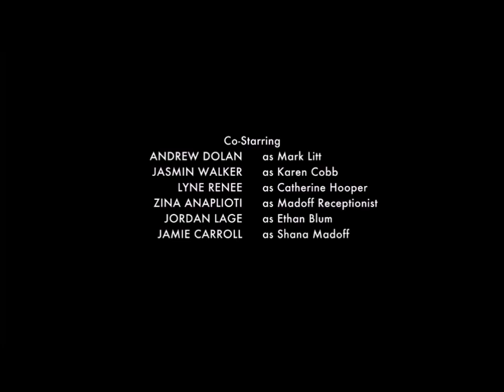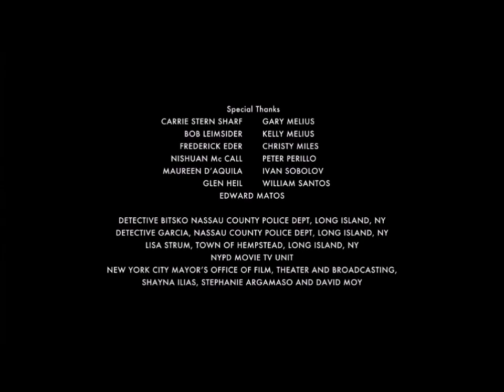It's a Fraud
From the TV series "Madoff". Harry Markopolos discovers that the Madoff Fund is actually a Ponzi scheme. This is the ending of Part 1 in the series. Ending Credits included in this piece.